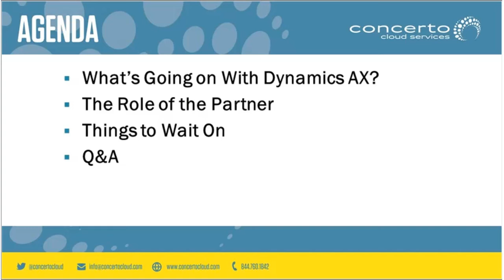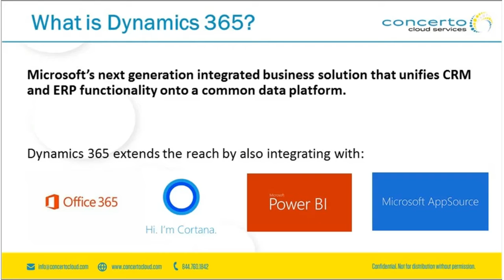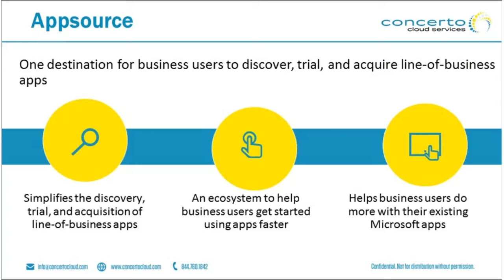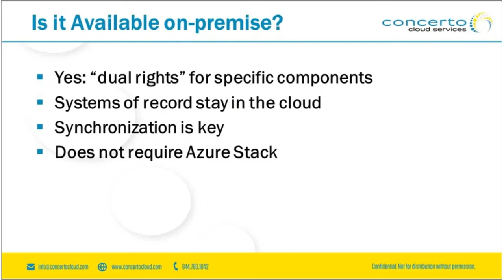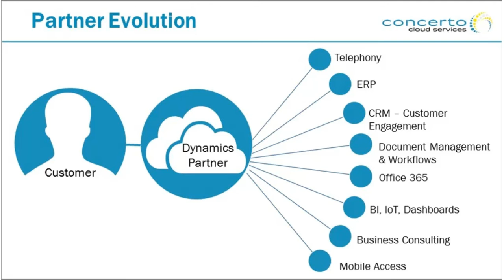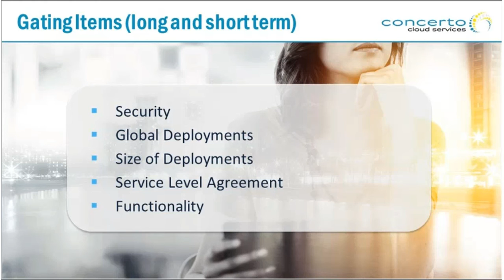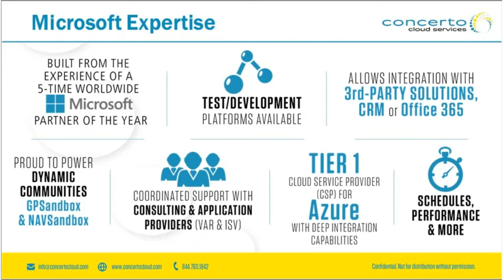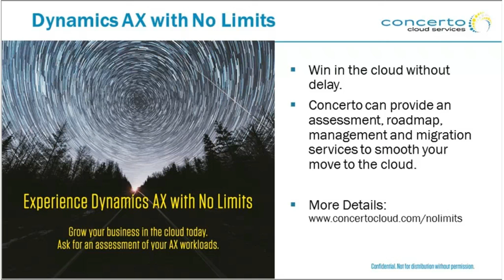When to Make the Move to the New Dynamics AX: Demystifying the Options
The new cloud-only Dynamics AX 7, running on Microsoft Azure, offers a touch-enabled interface, powerful business intelligence capabilities, and deep integration with Dynamics CRM and Office 365.

But with on-premise versions and upgrade pricing becoming available in 2017, the path forward may be unclear. Watch this webcast, where our AX cloud experts will help you understand when it is the right time for your organization to move your AX solution to the cloud, including:

-The business case for making the move to the cloud with your existing AX solution
-Functionality considerations - AX 7 versus AX 2012 and older versions
-Platform overview - service levels, security, and more
-Application alignment
-Your path forward